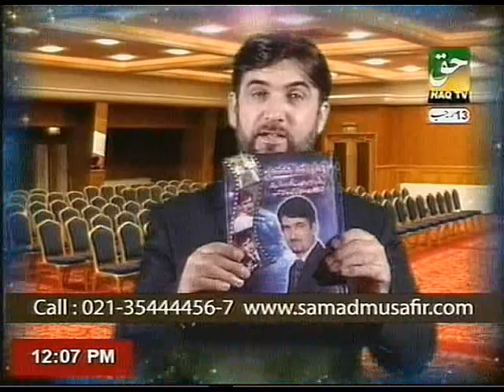What ailments can possibly be cured with samda healing system By PROF DR ABDUL SAMAD (Part-1)